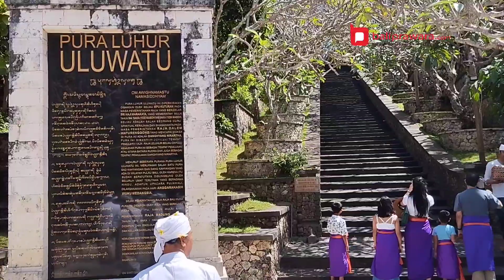Pascarampung Diperbaiki, Meru Tumpang Tiga Pura Uluwatu Dipelaspas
Perbaikan palinggih meru tumpang tiga di Pura Luhur Uluwatu, Desa Pecatu, Kuta Selatan, sudah rampung dikerjakan. Pascarampungnya palinggih utama di salah satu Pura Sad Kahyangan ini, pihak Pangempon dan Pangemong Pura, menggelar upacara pemelaspasan, Jumat 28 Juli 2023. Yang mana, melalui prosesi upacara ini, meru tumpang tiga sudah dibersihkan dan disucikan kembali setelah kejadian tersambar petir pada awal November tahun 2022.

Prosesi pamelaspasan ini, diawali dengan pecaruan yang dipusatkan di Madya Mandala dan dilanjutkan mendem pedagingan. Prosesi mendem pedagingan ini, dilakukan oleh Kapolda Bali, Irjen Pol Ida Bagus Kd Putra Narendra, S.I.K., M.Si., bersama Sekda Badung I Wayan Adi Arnawa, Wali kota Denpasar, IGN Jaya Negara, Panglingsir Puri Agung Jrokuta  I Gusti Ngurah Jaka Pratidnya, Bendesa Adat Pecatu, I Made Sumerta, dan sejumlah udangan lainya.

Pada kesempatan tersebut, Sekda Badung I Wayan Adi Arnawa yang hadir mewakili Bupati Badung I Nyoman Giri Prasta, menyerahkan bantuan dari BPBD Badung sebesar Rp 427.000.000,00, dan bantuan dari Dinas Kebudayaan Kabupaten Badung sebesar Rp 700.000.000,00. Pihaknya berharap, pasca pamelaspasan ini, semua dinerikan kekuatan. "Yang paling penting kata dia, ini sebagai wujud bakti kita, khususnya dari Pemerintah Kabupaten Badung, kepada Ida Batara yang malinggih di Pura Luhur Uluwatu," ucapnya.